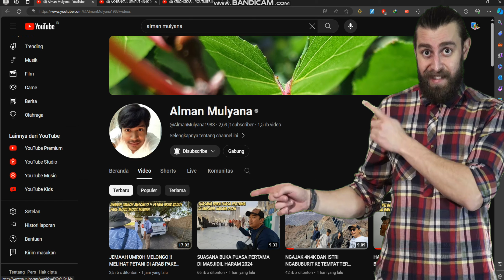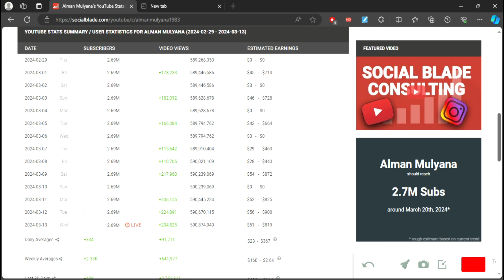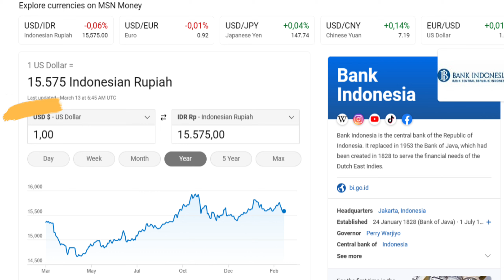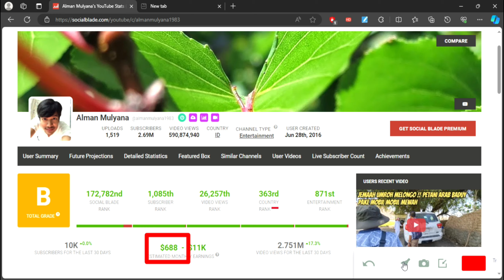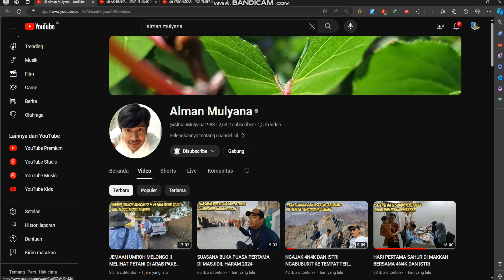Nih Segini Gaji Alman Mulyana Dari YouTube Terbaru - Berkah Boyong keluarga Ke Mekah Gaji Meningkat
Alman Mulyana di china itu sendiri